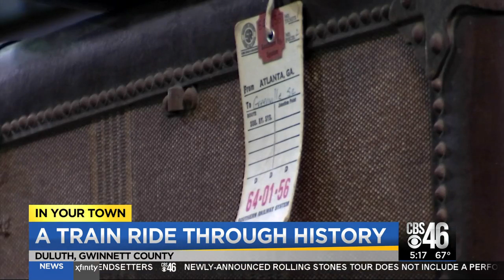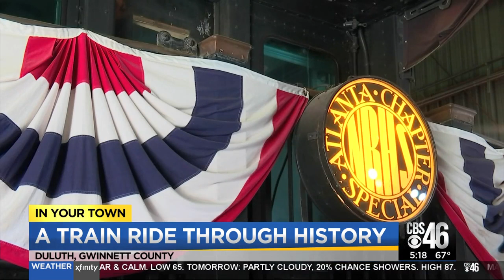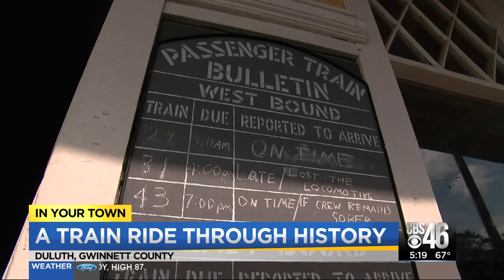CBS46's Adam Harding visits the Southeastern Railway Museum in this edition of In Your Town: Duluth